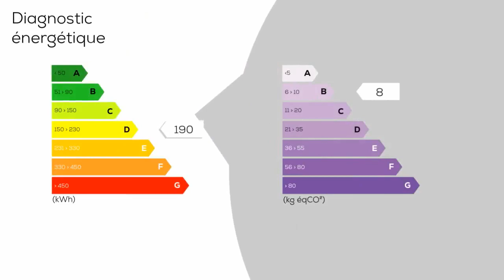A vendre - Appartement - Agnos (64400) - 1 pièce - 27m²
Spécial investisseur, à Oloron sainte marie, dans résidence récente et sécurisée, joli studio avec jardin privé et place de parking. Vendu loué.